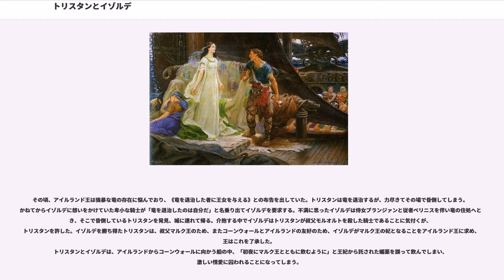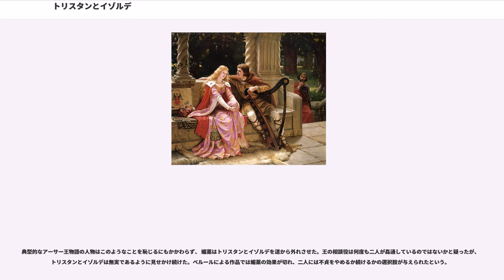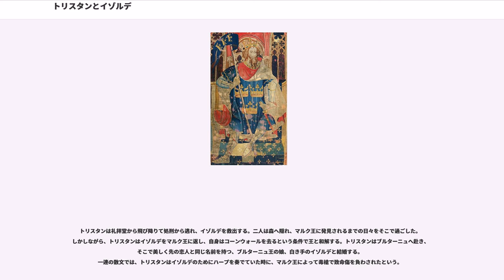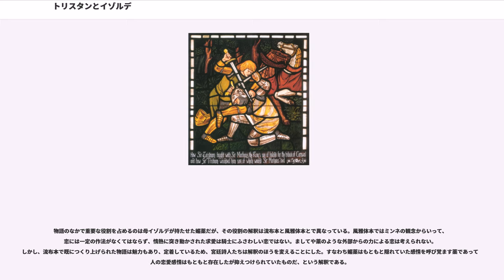トリスタンとイゾルデ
『トリスタンとイゾルデ』または『トリスタン物語』は、中世に宮廷詩人たちが広く語り伝えた恋愛物語。騎士トリスタン（Tristan）と、主君マルク王の妃となったイゾルデ（Isolde）の悲恋を描く。

イゾルデはドイツ語の音訳で、英語では『トリスタン（あるいはトリストラムTristram）とイズールト（Iseult）』、フランス語では『トリスタンとイズー（Iseut または Iseult, Yseut, Yseult）』と表記される。

起源はケルトの説話であり、12世紀の中世フランスで韻文の物語としてまとめられた。12世紀終りごろドイツにも伝えられた。

元々は独立した作品であったが、13世紀になるとフランスで散文のトリスタンが書かれ、それがアーサー王物語に組み込まれる。そこではトリスタンは円卓の騎士の一人に数えられ、ランスロットと並ぶ武勇を誇る騎士として物語が展開された。

生れ落ちてすぐ両親を亡くしたトリスタンは、やがて叔父マルク王に仕え、文武に優れ憐れみ深い騎士として広く知られていた。

トリスタンはコーンウォールに朝貢を要求するアイルランドの騎士モルオルトと決闘し破るが、モルオルトの剣に塗られていた毒により倒れる。死を覚悟し、一人海に漕ぎ出でたトリスタンは、偶然にもアイルランドに漂着する。トリスタンは「どんな毒でも取り除ける」と有名な王妃に預けられたが、モルオルトの仇であることが知られれば殺されるため、タントリスという偽名を使い、回復を待ってアイルランドを脱出した。

トリスタンの帰還を喜んだマルク王。しかしトリスタンはある諸侯に結婚するように求められる。彼はトリスタンが王の寵愛を受けていることに嫉妬していた。困った王は、「では、ツバメが運んできたこの黄金の髪の女性を妻にしよう」と諸侯を煙に巻く。この黄金の髪がアイルランドの王女イゾルデのものであると気付いたトリスタンは、アイルランドに再び赴く。

その頃、アイルランド王は強暴な竜の存在に悩んでおり、《竜を退治した者に王女を与える》との布告を出していた。トリスタンは竜を退治するが、力尽きてその場で昏倒してしまう。かねてからイゾルデに想いをかけていた卑小な騎士が「竜を退治したのは自分だ」と名乗り出てイゾルデを要求する。不満に思ったイゾルデは侍女ブランジァンと従者ペリニスを伴い竜の住処へと赴き、そこで昏倒しているトリスタンを発見、城に連れて帰る。介抱する中でイゾルデはトリスタンが叔父モルオルトを殺した騎士であることに気付くが、トリスタンを許した。イゾルデを勝ち得たトリスタンは、叔父マルク王のため、またコーンウォールとアイルランドの友好のため、イゾルデがマルク王の妃となることをアイルランド王に求め、王はこれを了承した。
トリスタンとイゾルデは、アイルランドからコーンウォールに向かう船の中、「初夜にマルク王とともに飲むように」と王妃から託された媚薬を誤って飲んでしまい、激しい情愛に囚われることになってしまう。

典型的なアーサー王物語の人物はこのようなことを恥じるにもかかわらず、 媚薬はトリスタンとイゾルデを道から外れさせた。王の相談役は何度も二人が姦通しているのではないかと疑ったが、トリスタンとイゾルデは無実であるように見せかけ続けた。ベルールによる作品では媚薬の効果が切れ、二人には不貞をやめるか続けるかの選択肢が与えられたという。
アーサー王とランスロット、グィネヴィアの三角関係のように、トリスタンとマルク王、イゾルデはお互いに対する愛を保ち続けた。トリスタンはマルク王を師また養父として尊敬し愛していたし、イゾルデは政略結婚であるにもかかわらず彼女に優しいマルク王に感謝していた。マルク王もトリスタンとイゾルデを息子、また妻として愛していた。しかし、三人は夜ごと恐ろしい未来を予告する悪夢に悩まされるようになる。マルク王はついにトリスタンとイゾルデの不貞に気づき、二人を罠にかけようとする。これは停戦協定が結ばれていたコーンウォールとアイルランドの間に滅亡の危機をもたらすこととなる。マルク王は二人の罪を確信し、処罰を与えることを決意する。それはトリスタンを火刑に処し、イゾルデを癩病患者の家に閉じ込めるというものであった。

トリスタンは礼拝堂から飛び降りて処刑から逃れ、イゾルデを救出する。二人は森へ隠れ、マルク王に発見されるまでの日々をそこで過ごした。...